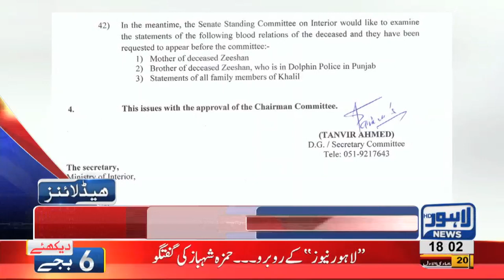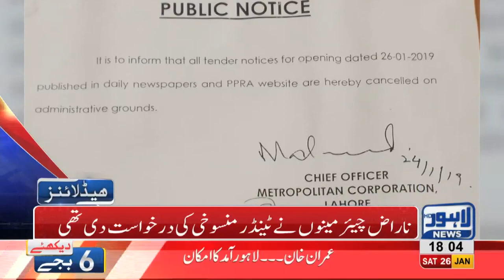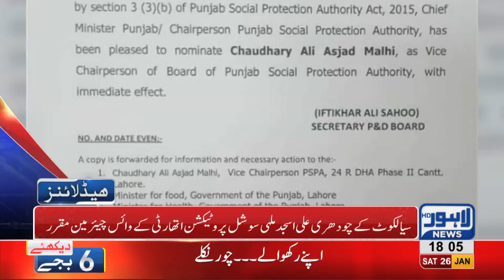06 PM Headlines Lahore News HD – 26th January 2019